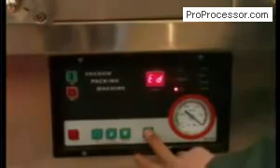Protect Your Food with Commercial Vacuum Sealer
Purchase Commercial Vacuum Sealer from ProProcessor online store in the USA. The Commercial Vacuum Sealer saves your food by packing them perfectly. Here are many types of vacuum sealers, if you want to buy these products